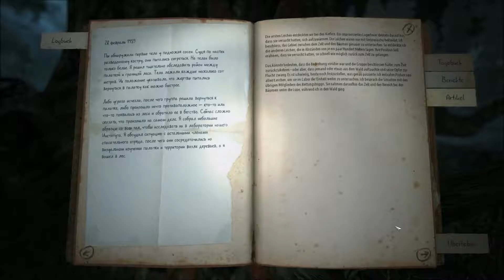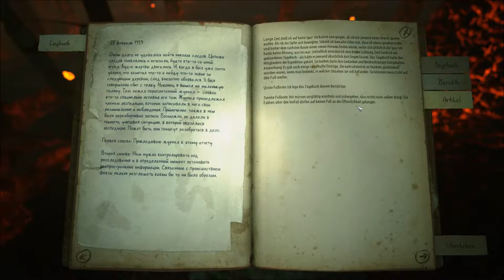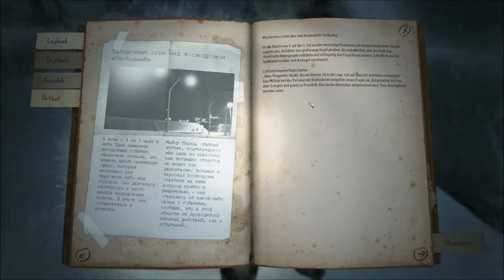KHOLAT #2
Orangener Nebel ist tödlich, merkt euch das Kinder!